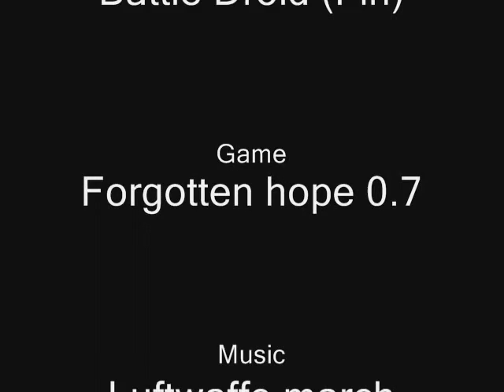Luftwaffe propaganda video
This is just video, where German air forces (Luftwaffe [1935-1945]) is showing its powers. My first movie, where is moving picture, watch and enjoy!!!